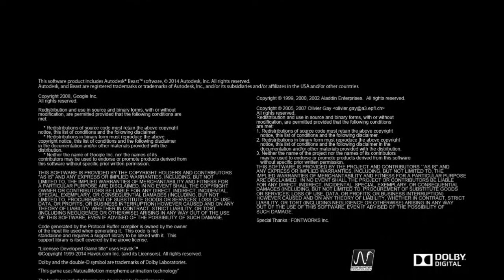[Прохождение Dark Souls 2] #27 - Защитники трона и Нашандра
♦♦♦♦♦ Добро пожаловать на канал "ArxPlay" ♦♦♦♦♦

Прохождение Dark Souls 2 (рус. Тёмные Души 2) - компьютерная игра в жанре Action/RPG с открытым миром, разработанная и выпущенная компанией From Software.

Пожалуйста,
Не нужно рекламировать свои/чужие каналы, сайты и тому подобное.
Воздержитесь от спойлеров. Не нужно портить впечатление от игры.

В этом выпуске (ВНИМАНИЕ СПОЛЛЕР!):
Прохожу локацию "Двери Фарроса". Ищу второй Эйвелин. Убил босса "Командир крысиной гвардии". Убил босса "Смотритель трона и защитник трона". Убил босса "Нашандра". Прошел всю игру. Начал "Новая игра 2". Показал что сохраняется в "Новой игре 2" и поставил оценку игре.